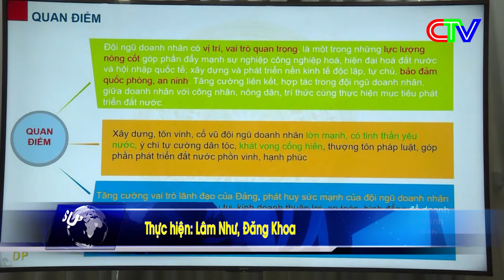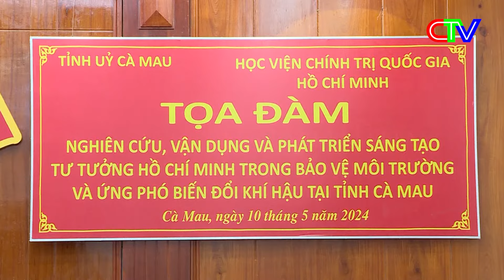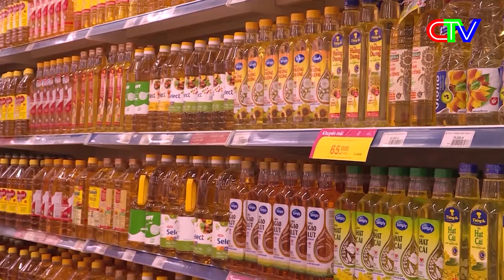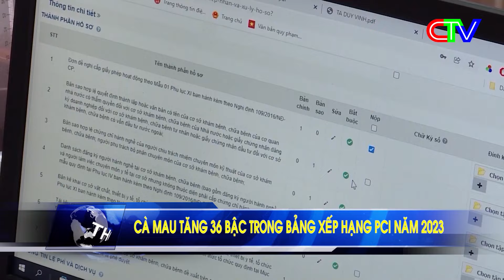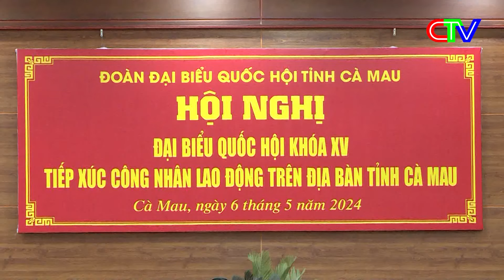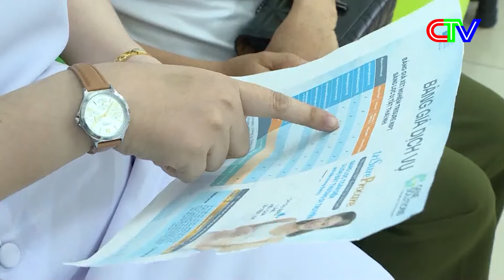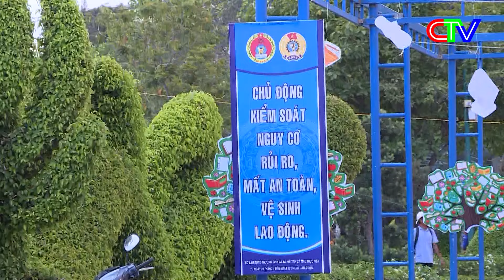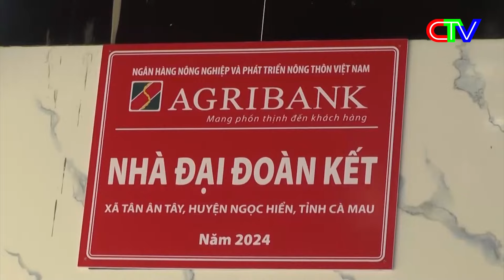THỜI SỰ CÀ MAU TỐI 10-5-2024 | BẮT ĐẦU CHO VỤ SẢN XUẤT MỚI